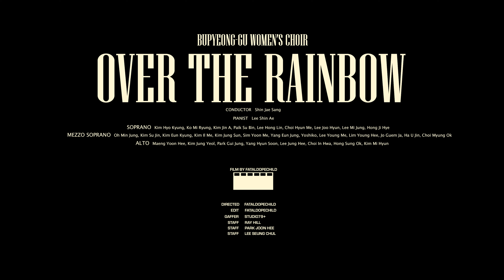[부평구립여성합창단] 2021 제21회 정기연주회 «다시 꿈을 꾼다» 🎶Over the Rainbow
부평구립여성합창단 - Over the Rainbow

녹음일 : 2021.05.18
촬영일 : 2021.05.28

*본 영상은 2021 부평구립여성합창단 제21회 정기연주회 «다시, 꿈을 꾼다» 'StageⅡ' 에서 상영되었습니다.